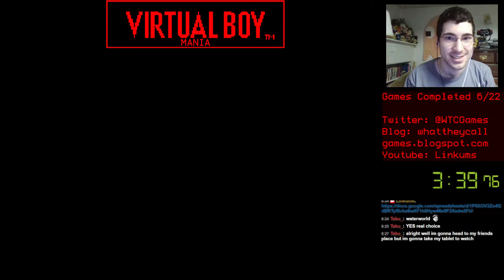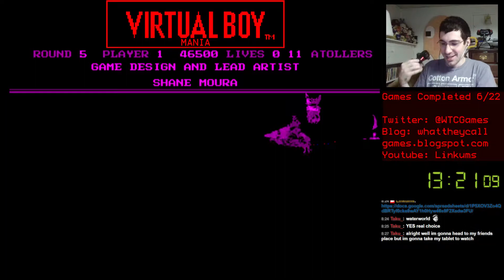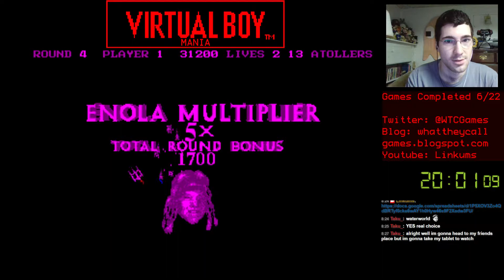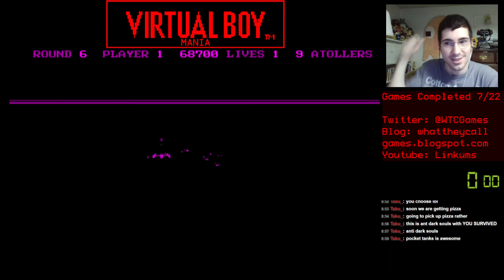Virtual Boy Mania: #7 Waterworld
On a quest to beat every Virtual Boy game, my seventh game was Waterworld. Supposedly the worst game for Virtual Boy, it was bad, but it wasn't THAT bad. It was probably more fun to play than Nester's Funky Bowling.

Virtual Boy Mania is inspired by The Mexican Runner's NESMania, in which he's trying to beat every NES game licensed in North America.